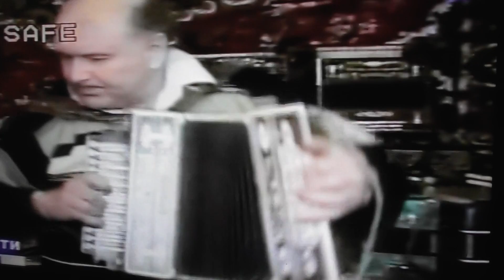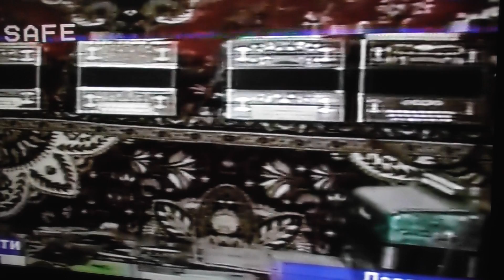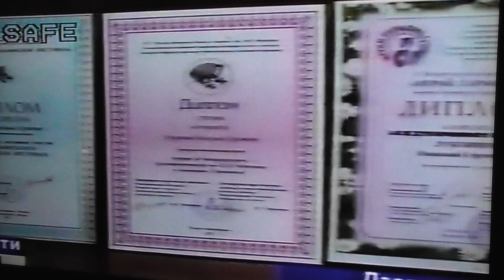00226от чел урагана архивн видео с гармонью нижегор обл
советую посмотрет это видео уверен вам понравица очень и очень интересно по нижегор гармошкам оч редкое видео с архива удачн просмотра